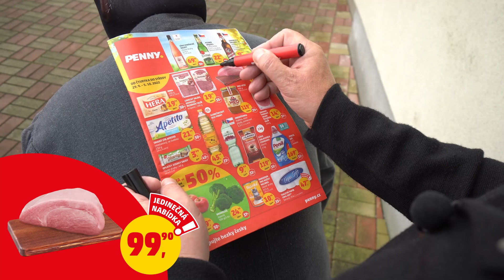Kroužkujeme s Michalem Suchánkem a Richardem Genzerem, 27. 9.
To tak potká Suchoš Geňu před barákem na ulici s punčocháčema na hlavě… 😂🤦‍♀️ Je to jasné. Jde se zase kroužkovat leták PENNY. ⭕️